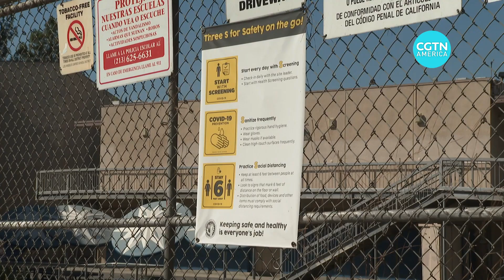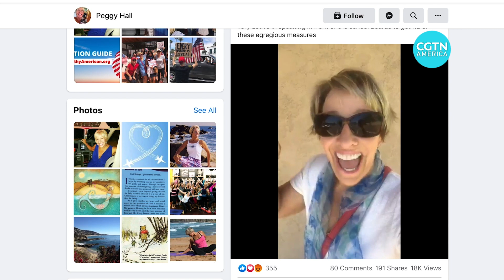Los Angeles school district to start year online as COVID-19 cases rise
The Trump administration said it would no longer require international students to attend in-person classes during the coronavirus pandemic in order to remain in the country.

The policy reversal came after at least twenty states opposed the decision and universities led by Harvard and MIT challenged it in court. But the wider debate reopening schools still continues to divide much of the population.

In light of recent surges in COVID-19 cases in Los Angeles, the nation's largest school district announced it would stick to online learning. While many other counties and individuals schools will be opening schools as usual.

CGTN's Ediz Tiyansan reports.